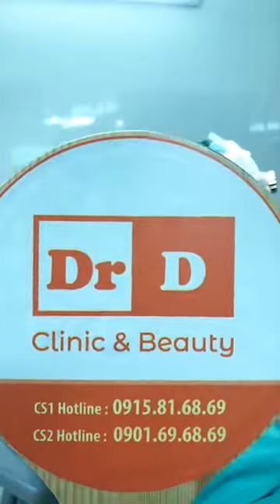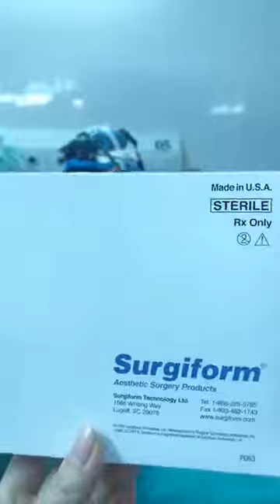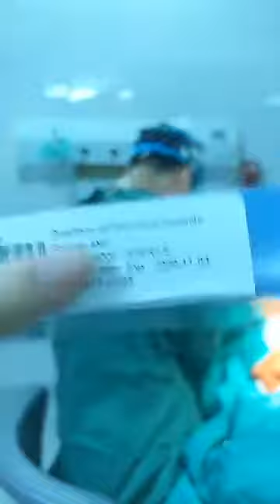Nâng Mũi Sụn Surgiform - Mũi đẹp cao sang chuẩn tỉ lệ vàng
Lotus : @ThamMyDrD
- CS1: Tầng 8 bệnh viện Đông Đô - số 5 Xã Đàn - HN
- CS2: 69 Lê Đức Thọ - Nam Từ Liêm - HN ( Thực hiện các dịch vụ thẩm mỹ mũi, mí, môi, cằm... và Chăm sóc, trẻ hóa da )